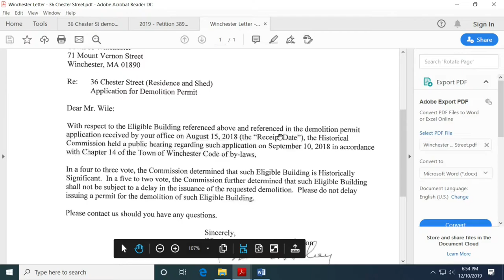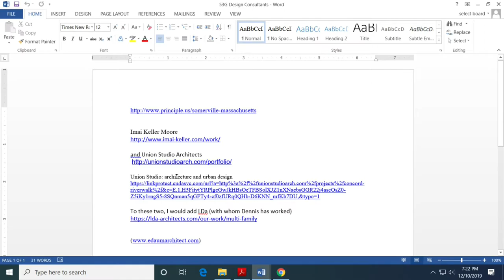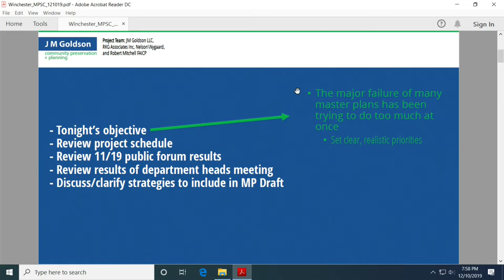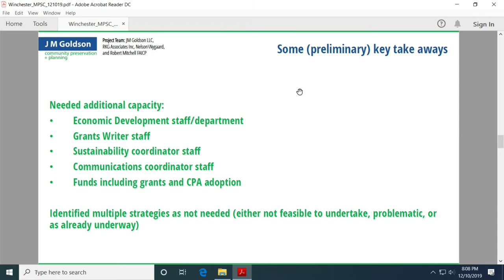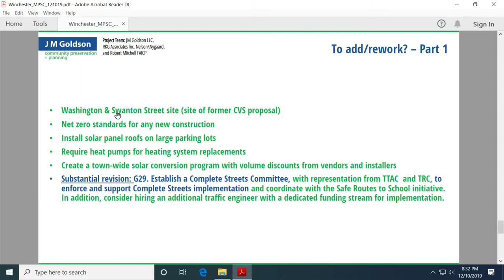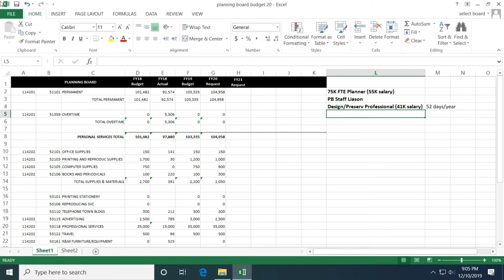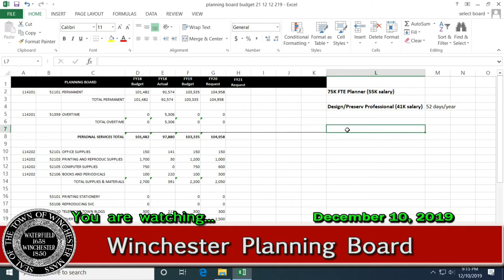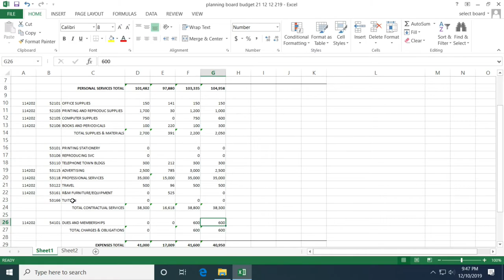Winchester Planning Board 12 10 19